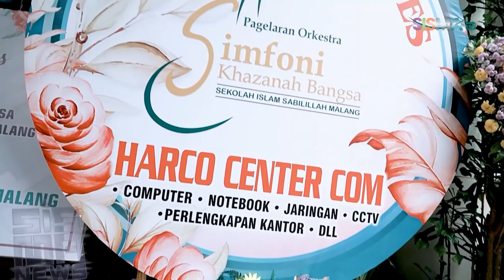SISMA NEWS | LIPUTAN KHUSUS : FULL HIGHLIGHT SKB 2022 || WONDERFULL INDONESIA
SISMA News akan disiarkan langsung setiap hari Senin, Rabu, dan Jum'at di Channel Youtube SISMA TV

Open Slot Iklan , Promosi Produk, DLL
bisa menghubungi Melalui :
DM SISMA TV OFFICIAL & WA di Nomer 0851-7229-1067